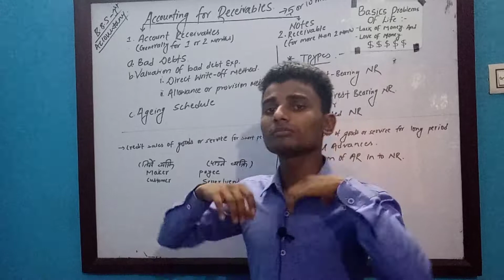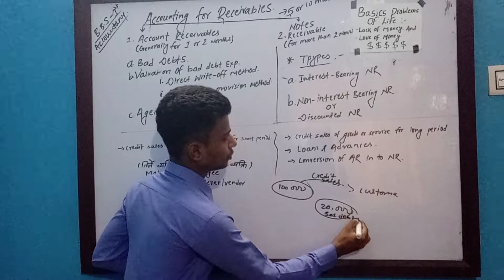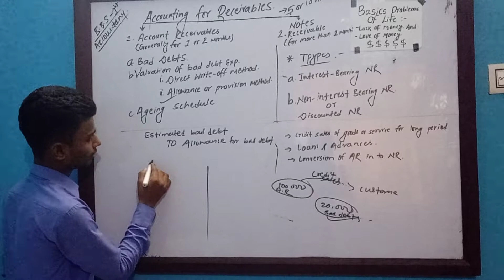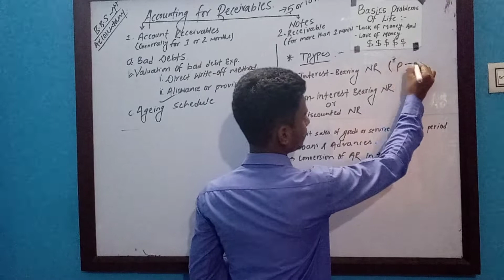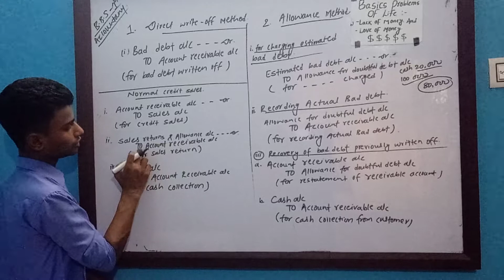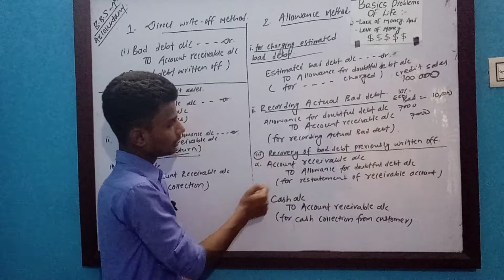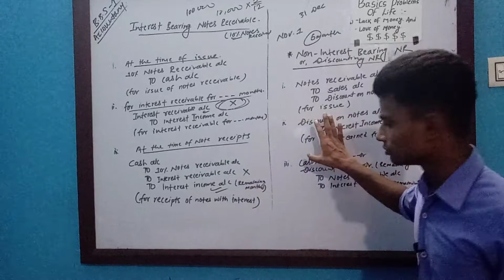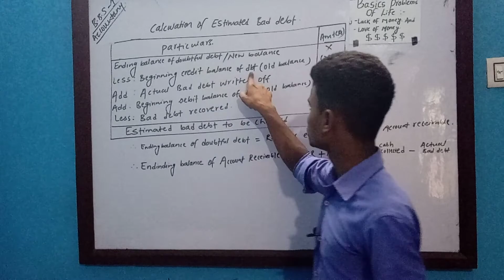Accounting for Receivables For BBS/BBA In Nepali (Part 1)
This Video Contains Surprising And Interesting Conceptual Tricks and Techniques .Here.,We Deeply Analysed Each And Every Terms 👍